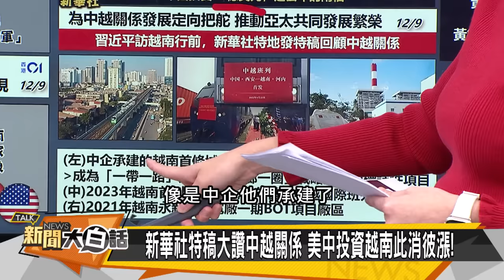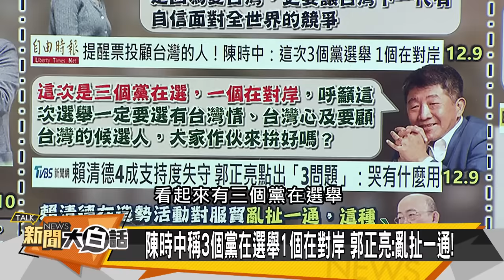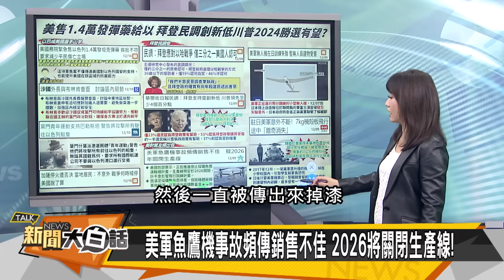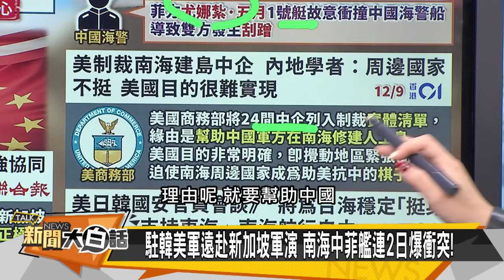[SUB]習近平在南海出重手了 越星旁觀拜拖日韓？ 新聞大白話@tvbstalk 20231210 (字幕版)